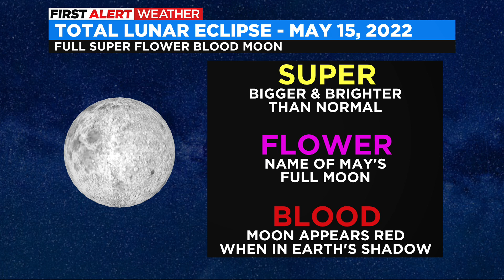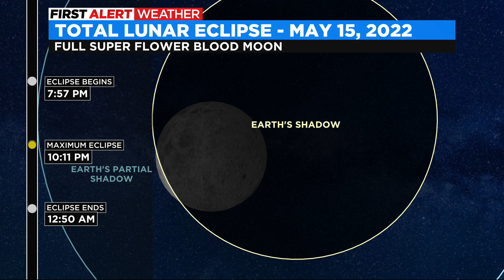Total Lunar Eclipse Will Bring Full Super Flower Blood Moon To Colorado In May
If the weather cooperates on May 15 you'll have the chance to see a total lunar eclipse in Colorado.